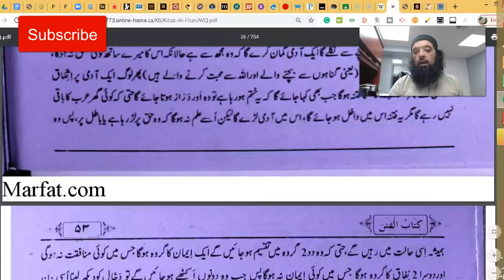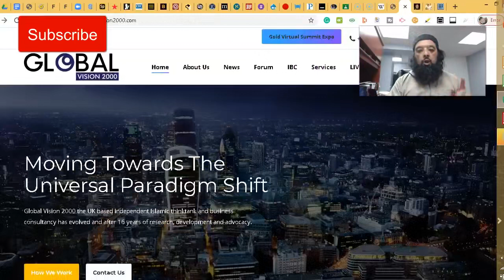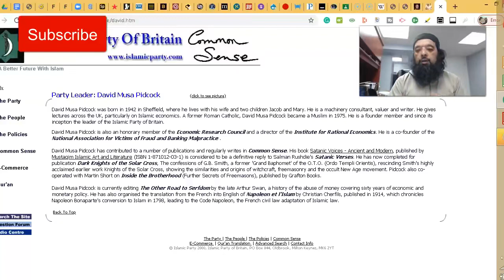Shiekh Omar Baloch - Introduction To Nu‘aym bin Ḥammād. His Significance To End of Times Knowledge.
Shiekh Omar Baloch -  Introduction To Nu‘aym bin Ḥammād. His Significance To End of Times Knowledge. نعيم بن حماد 2021